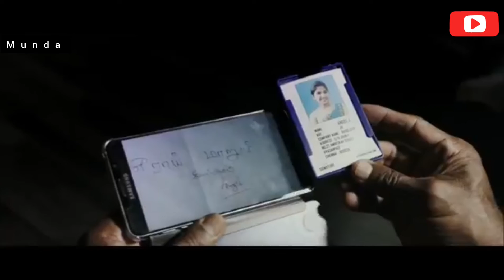new South movie2022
Top 8 New South Mystery Suspense Thriller Movies Hindi Dubbed Available On Youtube | Doctor | Pantham | F3 | Chasing
1. Doctor full movie in hindi sivakarthikeyan
2. Pantham full movie hindi dubbed 2022
3. F3 full movie hindi dubbed 2022
4. Chasing full movie in hindi dubbed
5. South Murder mystery Thriller Movies In Hindi
6. Top new south indian movies dubbed in hindi full movie
7. Top 10 south movie 2022 hindi dubbed
8. Top 5 south new movie 2022 hindi dubbed
9. New south movie 2022 hindi dubbed
10. New south indian movies dubbed in hindi 2022

Hello Guys Your Filmi Thinker is here ! Entertainment station here's the Best Movies News and Updates, Top 5 Best South Movies list, Top South 10 Movies in Hindi Dubbed, Top 10 Movies list and more about Filmy Topic and Reviews.
- crazy munda vlog